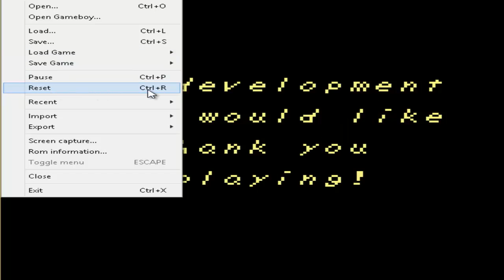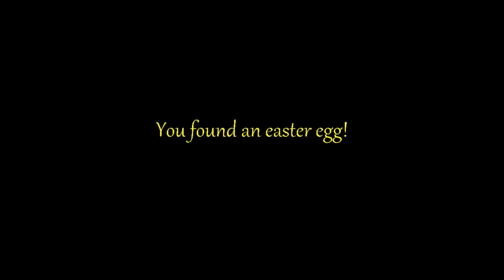Let's Play Link's Awakening Episode 33 (Finale): Awaken, Youth of Legend!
Well, that's the end of this one too. First time in like a year I ended off a project with a legit time date, uploaded regularly. And best of all; I did it before hitting my least favorite number. You see this finger? That's for you, 34.
Expect to see Quest 64 coming up sometime sooner or later, kinda wanta get Tales over and done with, see?
Thank you guys so much for watching, and hope you have a fantastic day, night, sleep, and shit. The four tasks we all want to be pleasant.